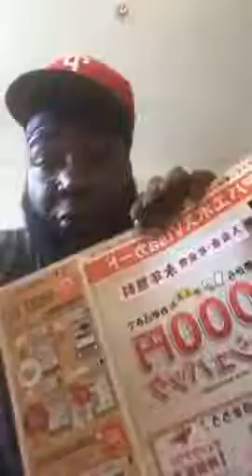Umar Johnson 2018 - Update 03/31/2018 - Preparing for TradeSchool By Umar Johnson 2018